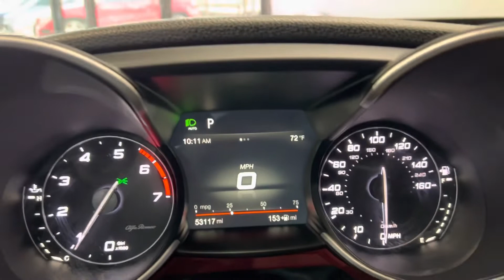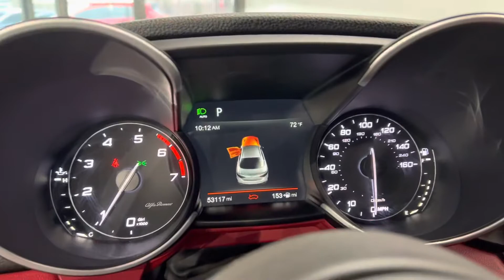2018 Alfa Romeo Giulia Sport RWD Package Luxury Sedan 280HP 2.0L I4 Turbo Loaded - For Sale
Have a look at this Loaded, Super Clean, Adult Owned, Non Smoker, & Extra Nice 2018 Alfa Romeo Giulia Sport RWD Package Sedan with Alfa Black Exterior Color on two tone Red on Black Leather Interior Upholstery. This Super Nice Sport Luxury Sedan is Equipped with a 280 Horsepower 2.0L I4 Turbocharged Engine Coupled with 8-Speed Automatic Transmission. @TXAutogroup

This Loaded Giulia has all the Standard Equipments & more: Sport RWD Package 22K, 18" Sport Aluminum Wheels, Sport Front & Rear Fascias, Driver Assist Static with Front Sensors Package, Blind Spot & Cross Path Detection, Apple Car Play, Android Auto, Auto–Dimming Exterior Mirrors, Front & Rear Park Assist Sensors, 8.8" 3D Navigation Radio, Gloss Black Calipers with White Script, Red Leather Interior, LED Headlights, Tinted Windows, Two Smart Keys, Owner's Manual, & much more...

Services done by TX Auto Group Service: Two New Tires Mounted & Balanced, Oil & Filter Changed, all fluids checked & topped off if needed.